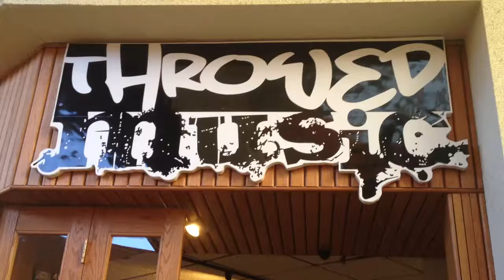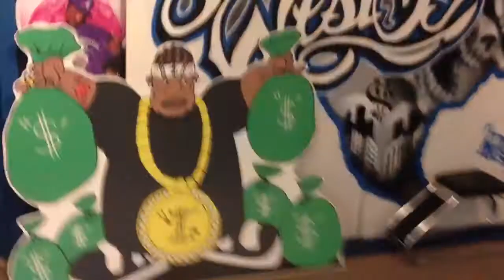Throwed music San Angelo tx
In the sunset mall.